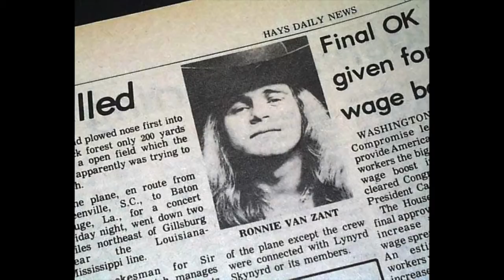ronnie van zant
ronnie van zant  tribute